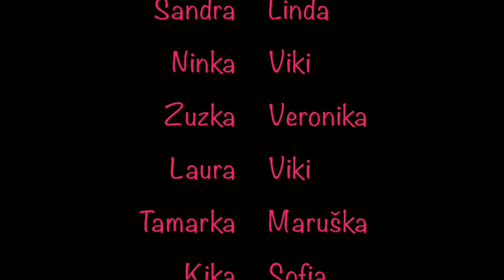Koňare - videoklip od ZŠ Važecká v Prešove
Prešov v tomto roku oslavuje 770. výročie vôbec prvej zmienky o meste. Pri tejto príležitosti natočila ZŠ Važecká videoklip, kde sa spojilo úsilie pedagógov a žiakov osláviť toto výročie spolu s mestom.

Koordinátor projektu: PIEROTT, nezisková organizácia

Autor skladby: Gipsy Kings Revival

Autor choreografie: Miroslav Vybíral, Alena Sopirjaková

Poďakovanie:  Alena Sopirjaková - pedagóg na ZŠ Važecká